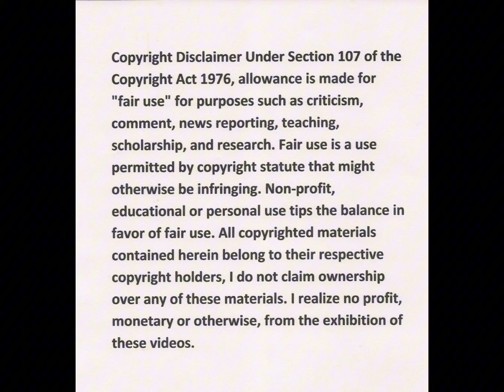Lulu Menziwa addresses pregnancy Rumours